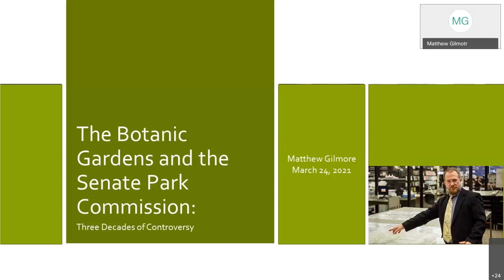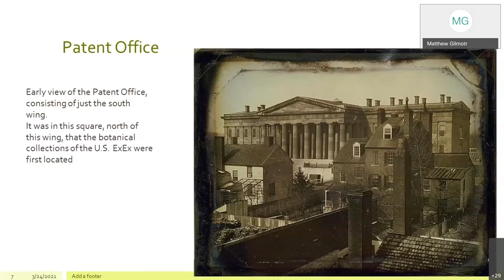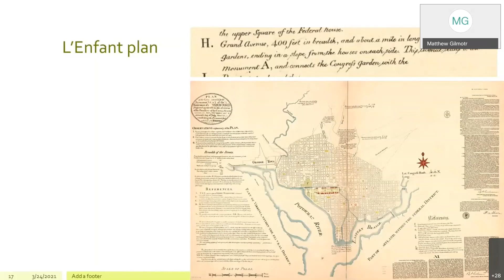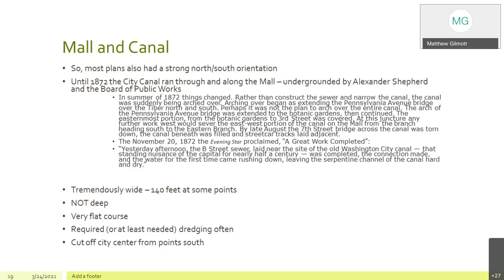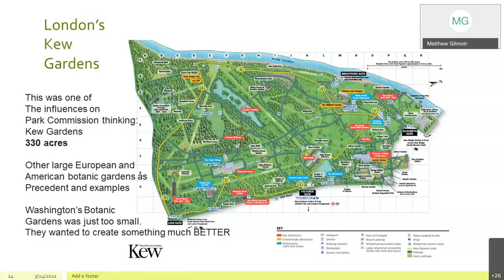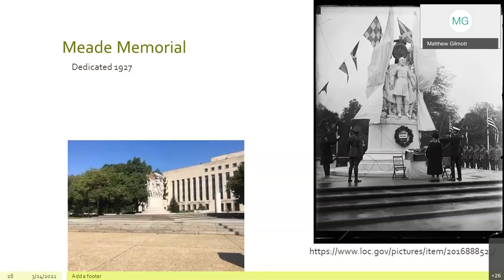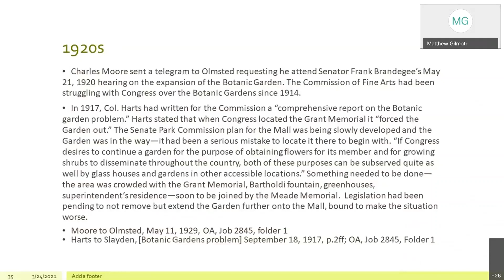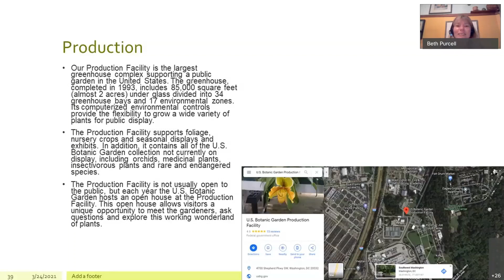Botanic Gardens vs Senate Park Commission CHRS Preservation Cafe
Throughout the first quarter of the 20th century a titanic struggle took place at the foot of the U.S. Capitol—Washington’s planners versus the Botanic Garden.